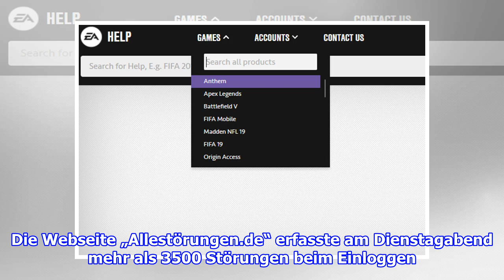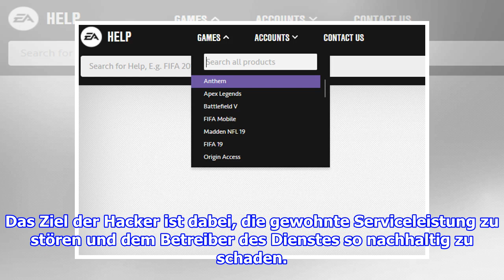EA-Server Down: FIFA 20, Apex Legends und Co. wegen DDoS-Attacken nicht spielbar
Nutzer von Spielen wie „Fifa 20“, „NHL 20“, „Star Wars Battlefront 2“ oder „Battlefield V“ haben am Dienstag erhebliche Probleme beim Einloggen über den Online-Dienst Origin auf d...